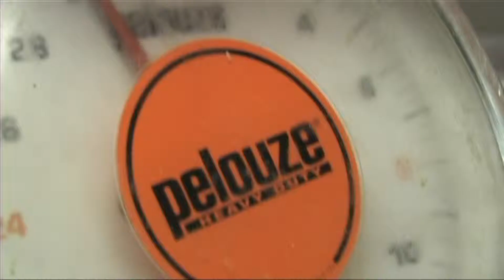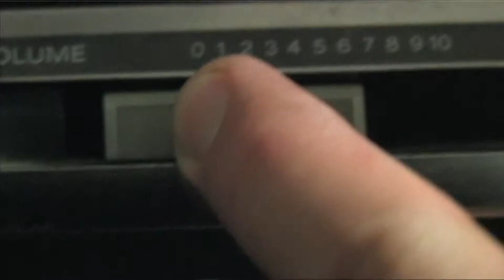Death Before Dishonor - Three Deadly Sins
Seth Bolyard:

Cinematographer/Director/Writer